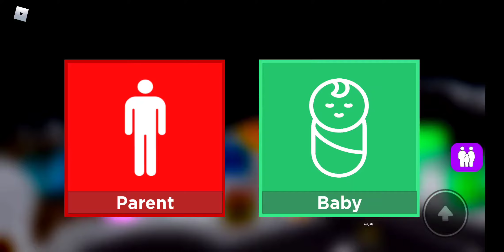lilian pretend play Being a parent in bloxburg rolblox